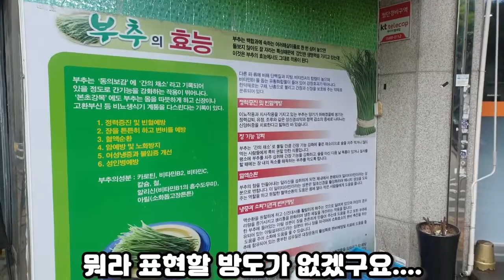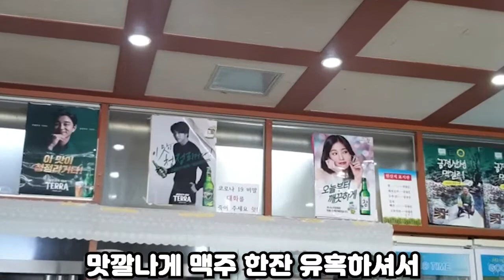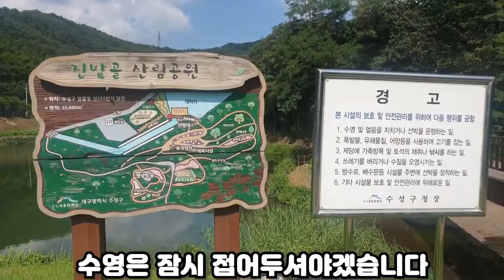스테미나 충전하기에 아주 제격인 맛집!! 남자들 건강에 정말 좋은 동네 진또배기 식당 리뷰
상호 : 맛집부추잡채
위치 : 대구 수성구 지범로 290 우방미진아파트 (범물동)
           상가 코너

- 대구, 경북 인근부터  시작합니다.
- 아버지, 엄니가 인정하신 곳들로 소개드립니다 (부모님 입맛)
- 물론 제 입맛에도 반드시 맞아야 합니다.
  (주관적인 맛집 리뷰인 부분은 감안해주세요)
- 직접 가보고, 직접 사먹은 바로 그곳입니다.

* 주문메뉴
-  부추잡채볶음
-  두부구이
-  된장찌개
-  공기밥 (추가)

두부구이는 포장 가능합니다~
(남아서 포장해왔어요)

📢BGM
✔️Track - Alexander Nakarada - Degenerate Blues